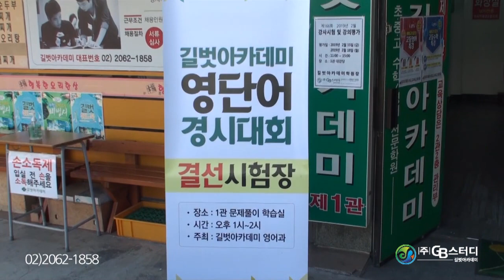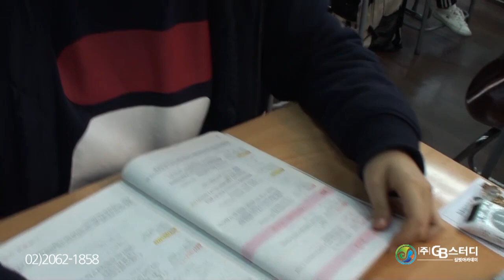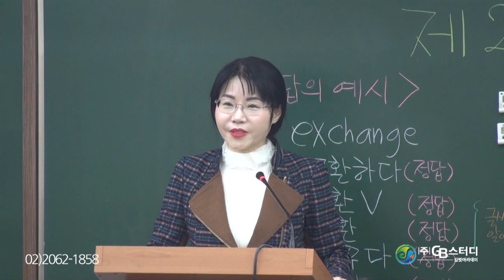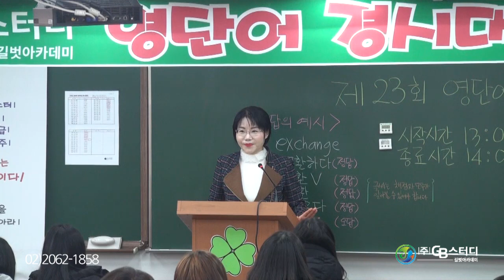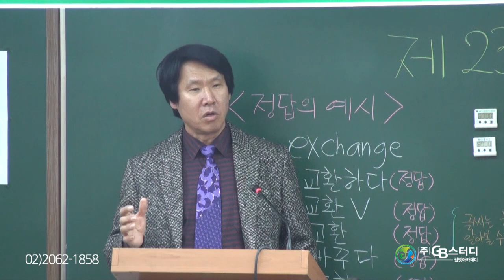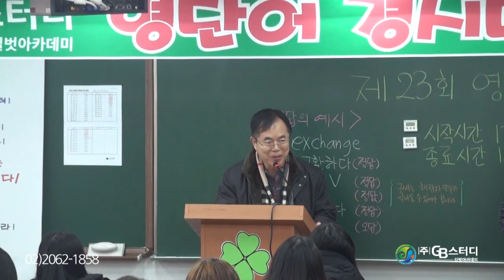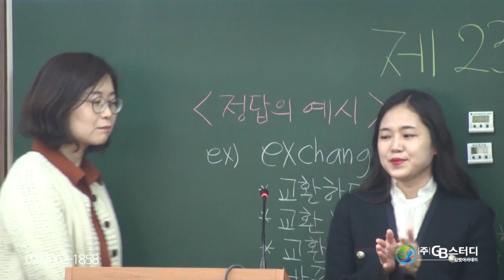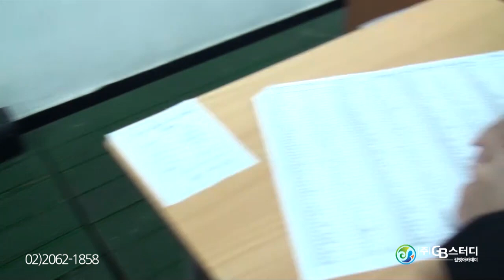목동영어학원 GB스터디 길벗아카데미 주최 제23회 영단어경시대회 결선 스케치 영상